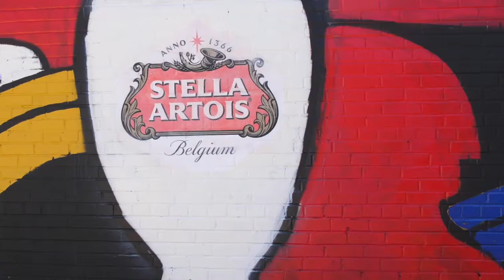Stella Artois - Art of The Chalice